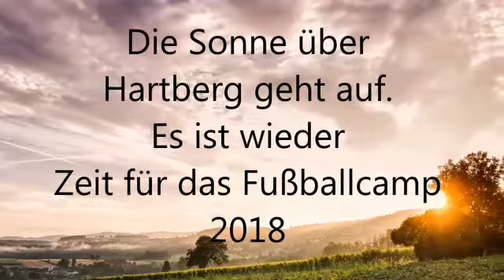Vorschau Hartberger Fußballcamp 2018 -Teil 2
In etwas mehr als 3 Monaten startet das Fussballcamp der Juniors Hartberg mit Spiel und Spaß für Kinder und Jugendliche!
Schnell Platz sichern und anmelden, es lohnt sich!